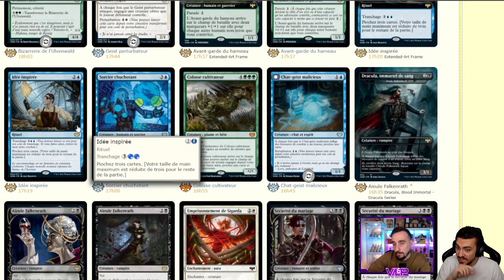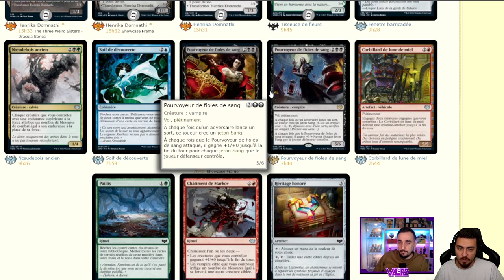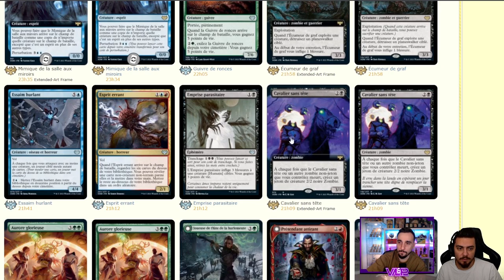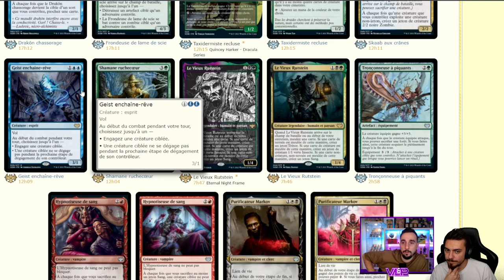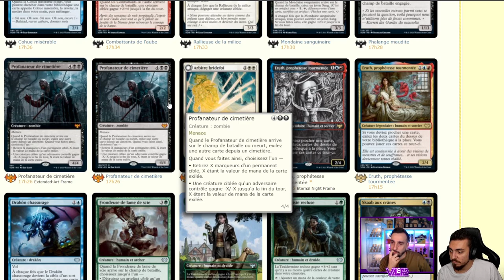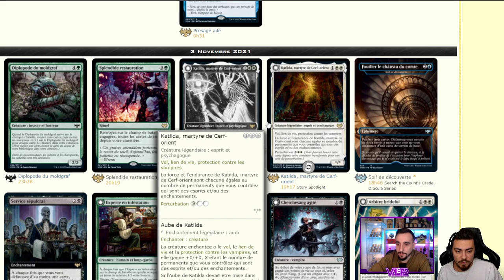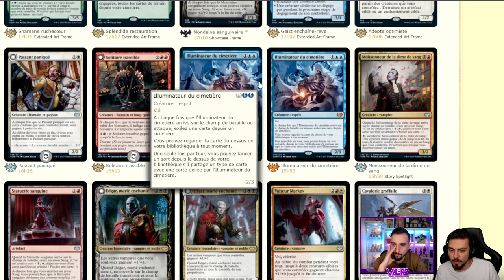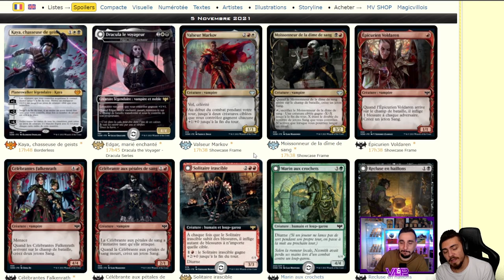SPOILERS CRIMSON VOW #2 ! Toutes les cartes sont disponibles ! On commence à être hype !